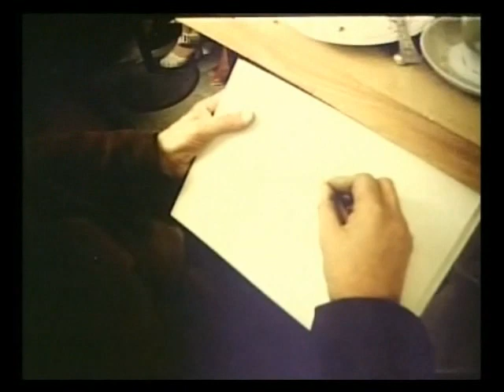Rõuge sovhoosi 25. aastapäeva reklaamfilm (1983-1984)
Rõuge Sovhoosi poolt tellitud reklaamfilm 25. aastapäevaks. Ülevaade Rõuge sovhoosi aastaringist ja töödest-tegemistest. Teksti loeb Tõnu Mikiver, Hando Runneli luuletusi loeb Viiu Härm.

Tootja Eesti Reklaamfilm, 1984